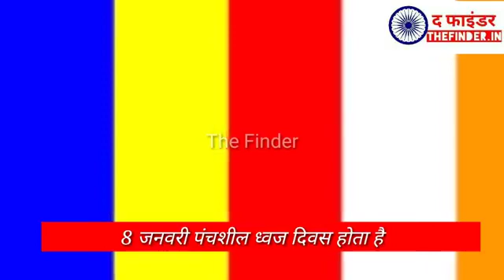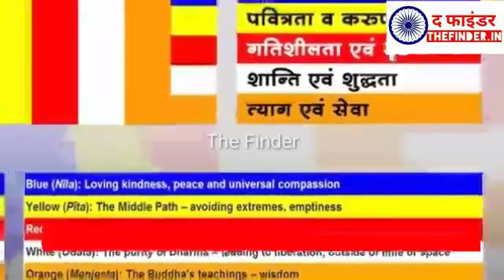8January1880 World Buddhist Plag Day